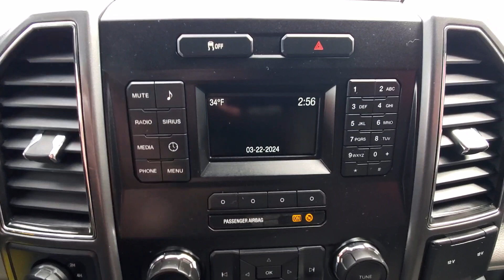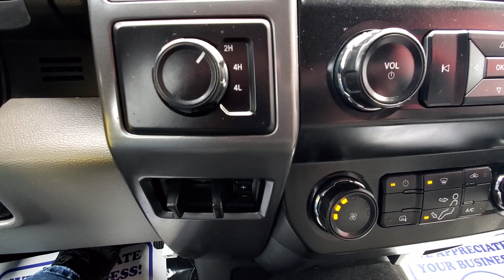2019 Ford F-250 Super Duty XLT 4WD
Recent Arrival! 2019 Ford F-250SD XLT

XLT 4WD 6-Speed Automatic
Ingot Silver Metallic
Medium Earth Grey Cloth